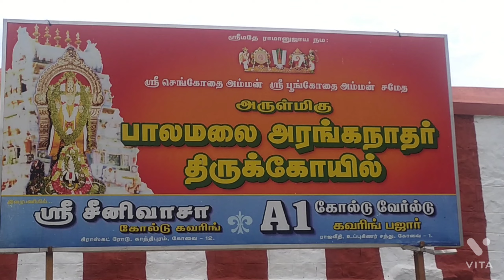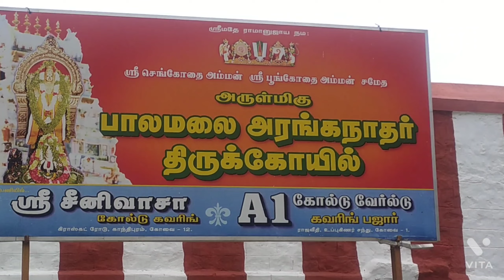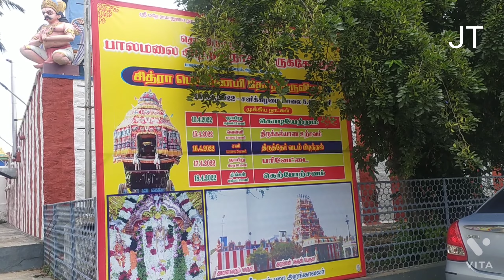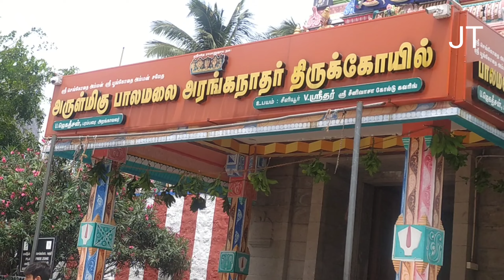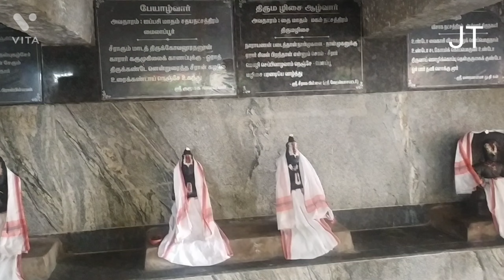பாலமலை அரங்கநாதர் திருக்கோயில் Palamalai Aranganathar temple - TRIP Coimbatore District